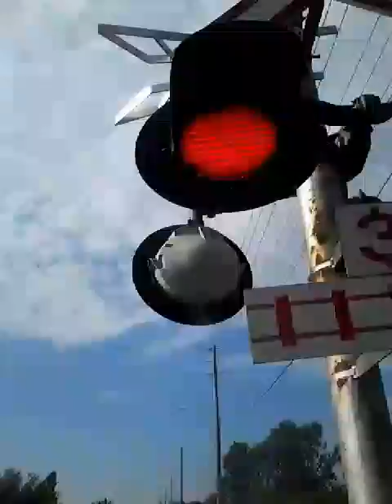Every Woodstock ON crossing train! (100 SUBSCRIBER SPECIAL)